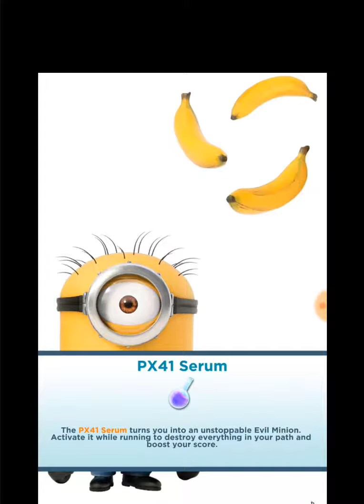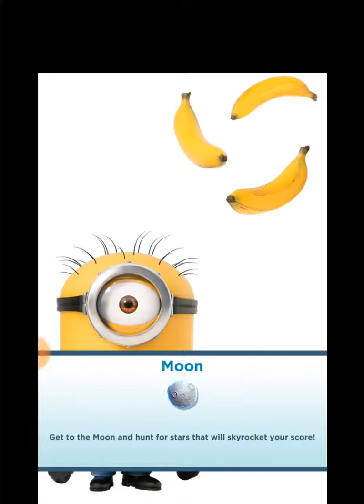Despicable Me :Minion Rush- #1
In my VERY FIRST VIDEO I play the mobile game DESPICABLE ME MINION RUSH on my apple-iPhone 8

i need your support guys -thanks all for good $wishes!

$$About Despicable Me: Minion Rush:-

OVER 840 MILLION PLAYERS GLOBALLY! Race with the Minions in the award-winning, fan-favorite runner, Minion Rush! Run as fast as you can while jumping ...
Despicable me: Minion Rush is an 'endless runner' in three dimensions in the style of Temple Run where the players will have to control the famous minions of ...